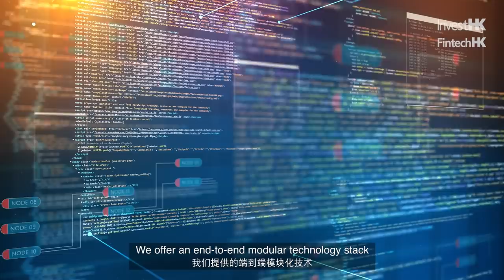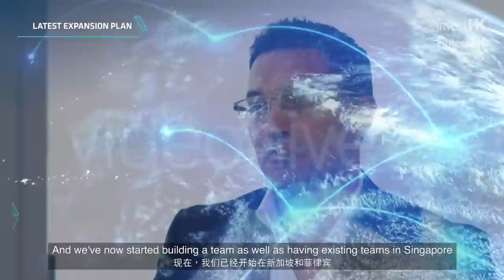Coherent CEO and Co-Founder John Brisco: FintechHK Fast Track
John Brisco shared the insights with InvestHK's Max Lau on how to challenge the status quo of insurance industry, and how the InsurTech could help the insurers digitise and evolve.

Chapters:

0:00 INTRO
0:15 MISSION OF COHERENT
0:49 BUSINESS OPPORTUNITIES FROM COVID
1:45 UNIQUENESS OF THE HONG KONG INSURANCE MARKET
2:10 PAIN POINTS OF THE HONG KONG INSURANCE MARKET
3:12 LATEST EXPANSION PLAN
4:11 IMPORTANCE OF COLLABORATING WITH ECOSYSTEM PARTNERS